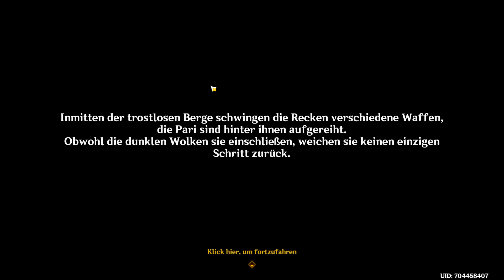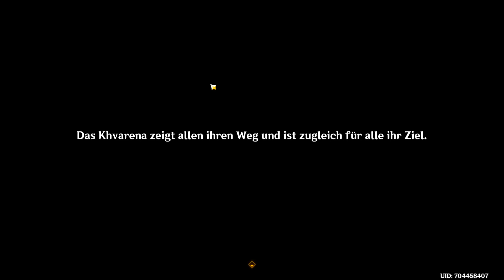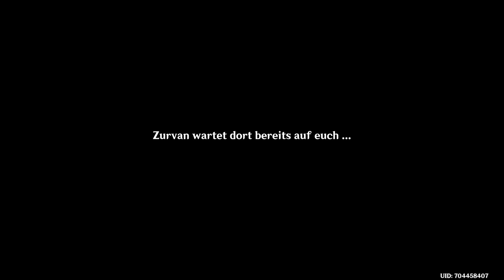Genshin Impact - Tir Yazads Lobgesang, Weltauftrag Khvarena von Gut und Böse, Spenta-Herzen suchen🔥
Hauptkanal: @Spielestyler